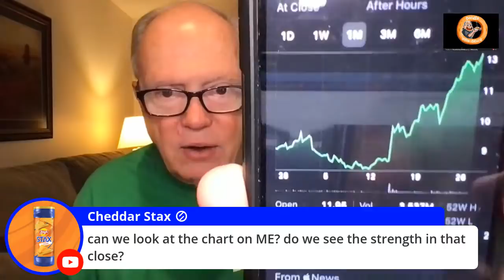SmartRent JUMPS ON GOLDMAN SACHS BUY RECOMMANDATION STOCK MARKETS IN PLAIN ENGLISH WITH UNCLE BRUCE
SmartRent pops to $13 on GOLDMAN SACHS BUY RECOMMANDATION STOCK MARKETS IN PLAIN ENGLISH WITH UNCLE BRUCE Join Uncle Bruce as he covers the stock markets and tells you what is going on in plain English.

Bruce Frommert
RPO MISSION
CALGARY ALBERTA
CANADA
T2S 2B1